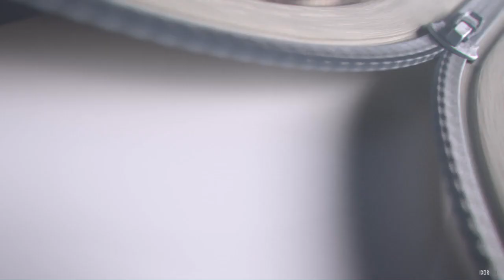CGI 3D/VFX Studio Showreel: "IXOR VFX 2017 Reel"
Check out this latest 3D/VFX studio showreel featuring a compilation of latest works from our good friends over at IxorVFX!

IXOR was established in 2005 and offers CG visuals / 3D Animation & Visual Effects Services.